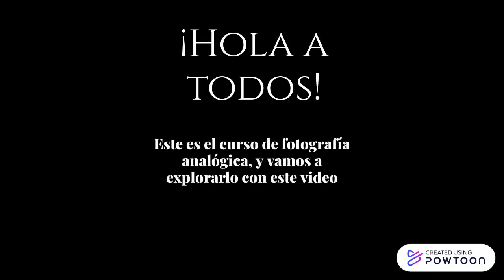Presentación del curso